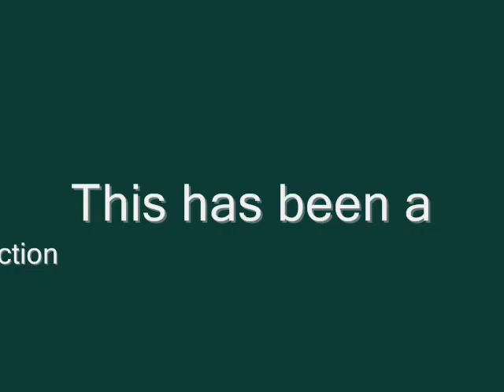Vlog #16 I'm not one to complain...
after only a week of getting over my last cold i get another...oh what a wonderful world. haha jk

if you wanna check out Kris Wilson's music go check out his myspace:

an if you would like to see his artwork check out his deviantart:

He is quit the talented fellow. :]